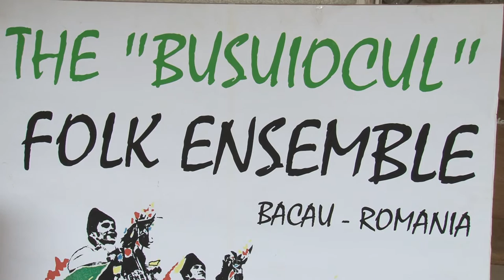LA SLANIC MOLDOVA Targul Mestesugurilor Artistice Traditionale editia XXIV FILMARE EXCLUSIV TV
LA SLANIC MOLDOVA, Judetul Bacau, Targul Mestesugurilor Artistice Traditionale editia XXIV FILMARE EXCLUSIV TV ONESTI HD 4K

Cu stimă,
echipa Exclusiv

Vizionare plăcută !